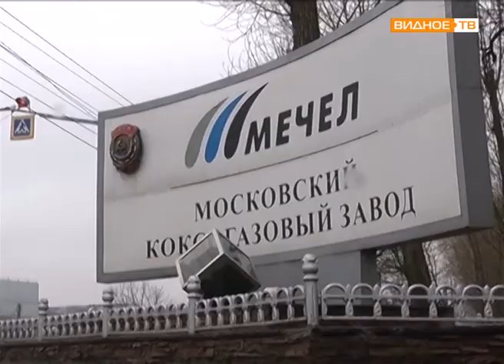"На завод!" - день рождения АО "Москокс"